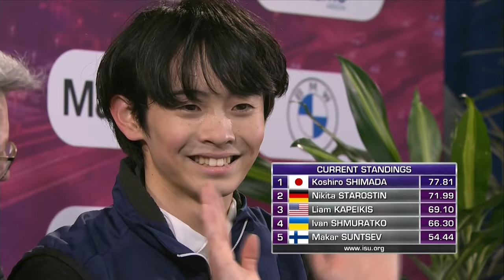島田高志郎 フィンランドエスポー2023 Short Program